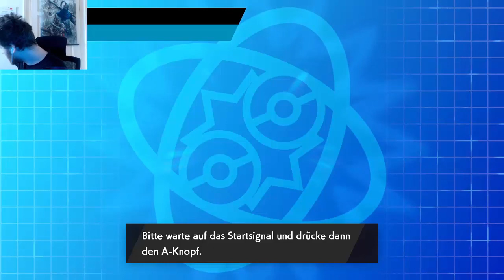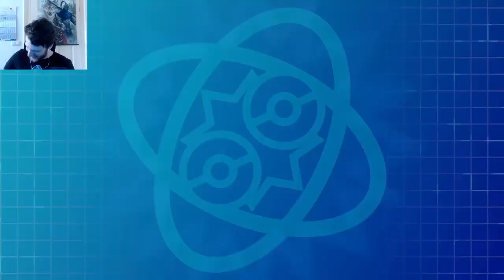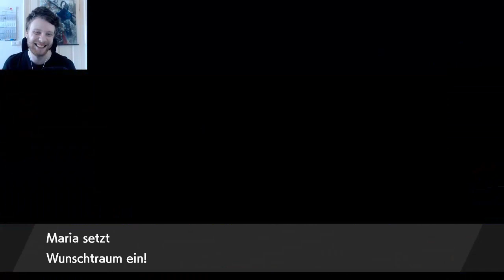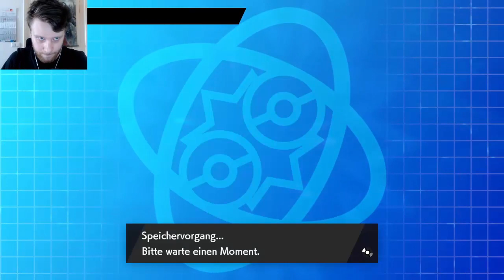GPL S8 Spieltag 10 vs. Victini Bottom | Der Sommer ist zu HEIß!